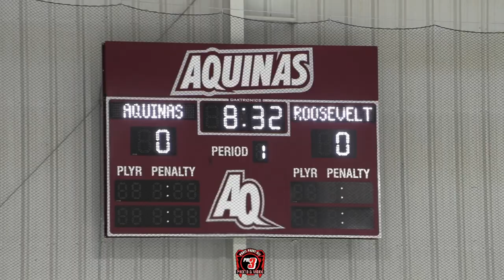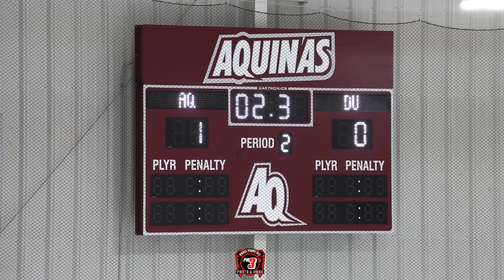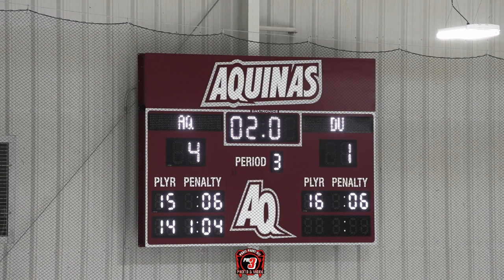Aquinas vs Davenport Highlights 09-24-2023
Aquinas College mens hockey lights the lamp full strength and short handed en route to a 5-1 win over Davenport University! Big shots, hits, and saves in tonights game but none bigger than first collegiate goals! Here are your highlights from the contest!